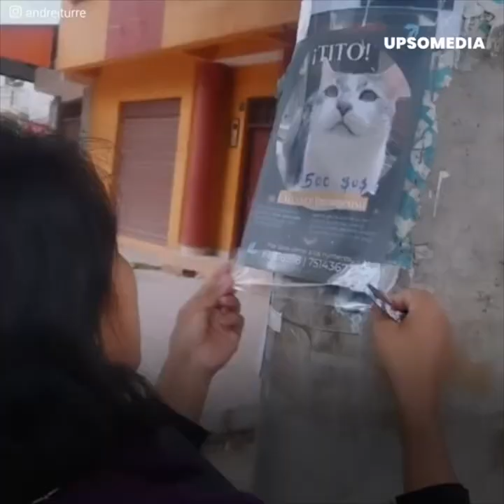Airline loses passenger’s cat at the airport | Positive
This poor woman was about to leave her country, but after taking a plane...
All her plans were crushed.
She bought a ticket for her kitten that was traveling in a cage.
However, after landing she was told that the animal was nowhere to be found.
She couldn't understand how they had lost it at the airport.
The worst thing is that, without him, her emotional stability and health were in great danger...